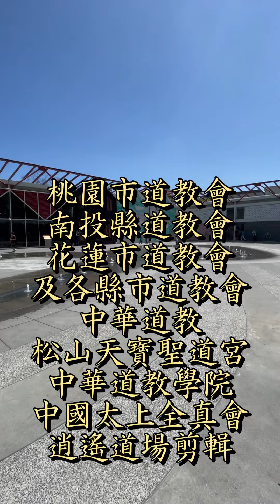中華道教總會、臺北市道教會桃園市道教會南投縣道教會花蓮市道教會及各縣市道教會中華道教松山天寶聖道宮中華道教學院中國太上全真會逍遙道場剪輯